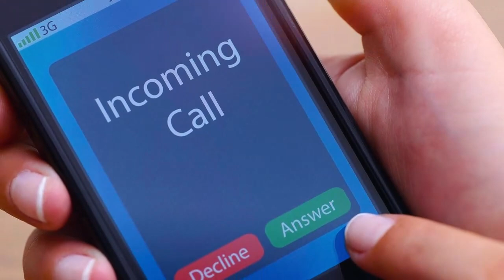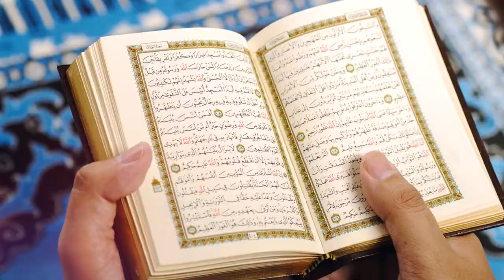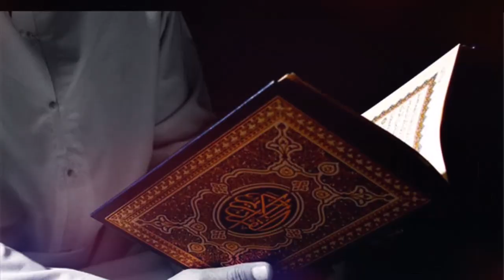Dosro ka mazaq oranai walai shakhs ka anjam | Islamic Story | Sabaq Amoz Kahani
Dosro ka mazaq oranai walai shakhs ka anjam FB

Aik shakhs jis ka name rasheed tha. Aik qasbai mai rehtha tha. O aksar logo ka mazaq uratha tha. O jis mehfil mai baitha, tho os mehfil mai mawjood logo ko hasanai k lye kisi na kisi ko mazaq ka neshana banatha tha.

Aik roz aisa kia hwa jis nai os ke pori zindagi he badal dali. s ko janai k lye s sabaq amoz kahani ko pora zaro daikain. Aur hamai umeed hai k ye urdu kahani apko behad pasan aye hoge.

Topic Discussed:

1. Logon ka mazak urane walo ka anjam
2. Kisi ka mazak urana kaisa hai.
3. Moral values in islam.
4. Dosro Ka Majak Urane Ka Azab.

DosroKaMajakUraneKaAzab